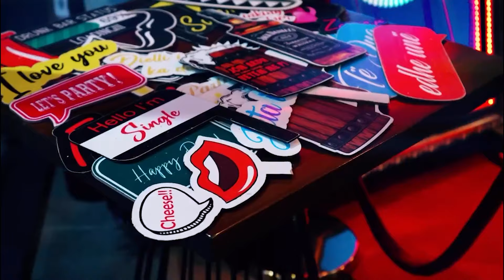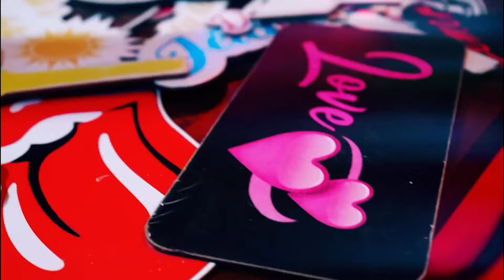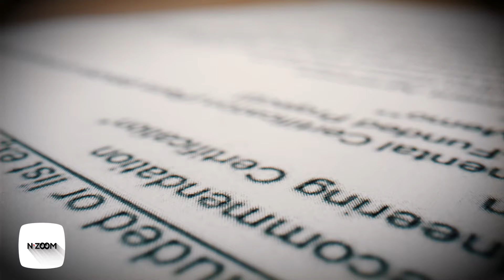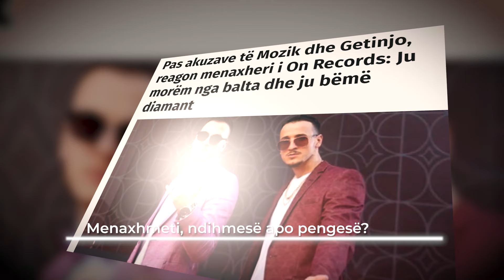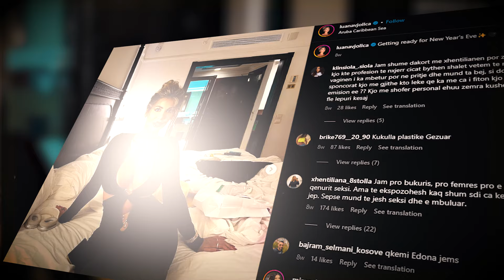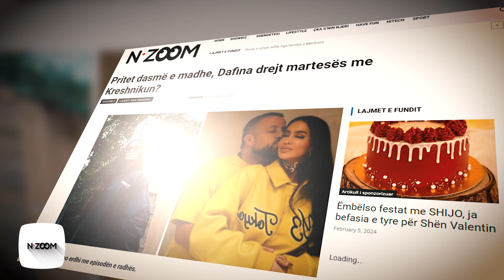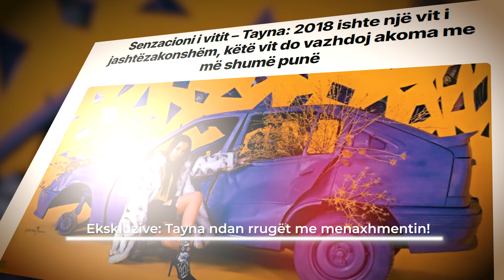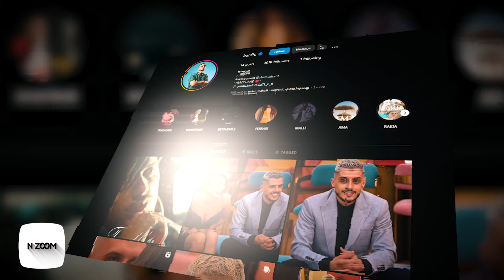Ekskluzive: Tayna me probleme të mëdha, hedh në gjyq menaxhmentin